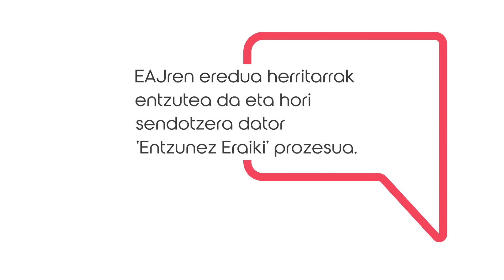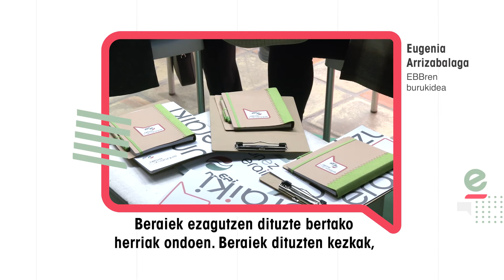Entzunez Eraiki. Gaur Elgoibarren izan gara. Eman play!